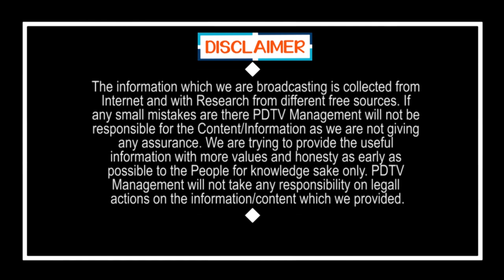That is Jagan..! | దటీజ్ జగన్..!